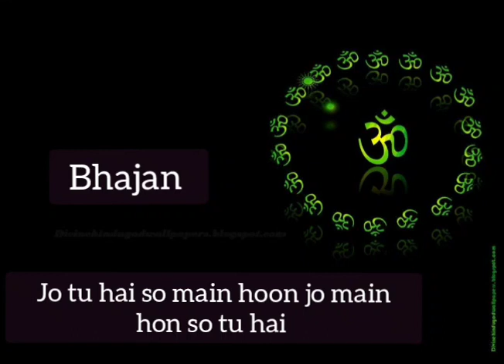Jo tu hai so main hoon jo main hon so tu hai...bhajan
Jo tu hai so main hoon.